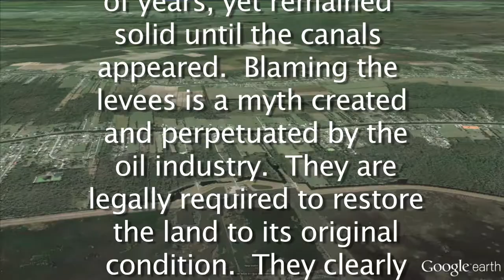Chauvin - A Delta Away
Chauvin, LA was once a rich unique place.  Now it is worried people with skyrocketing flood insurance huddled behind a wall.  The oil industry destroyed this place.